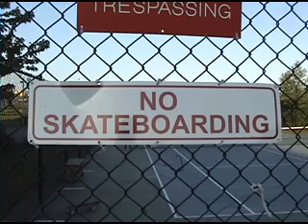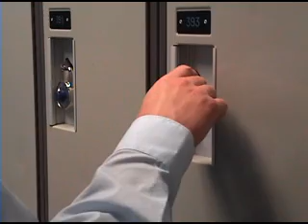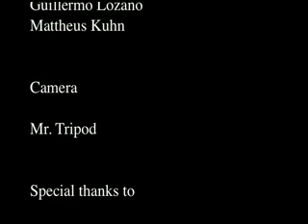Pancho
Pancho- A journey through the rules of Bodwell High School. This video explains what behaviour is expected from a Bodwell Student and which behaviour is unacceptable. The M's Productions - Mattheus Kuhn and Guillermo Lozano.